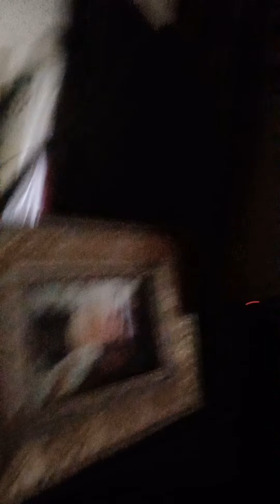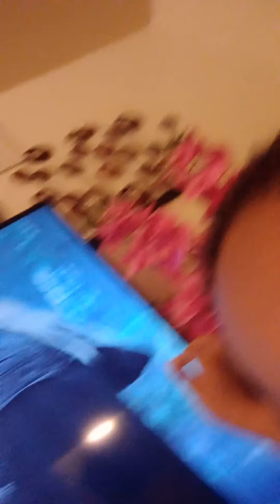switching Channels with Alejandro for a day part 2 Alejandro keeps ending the video